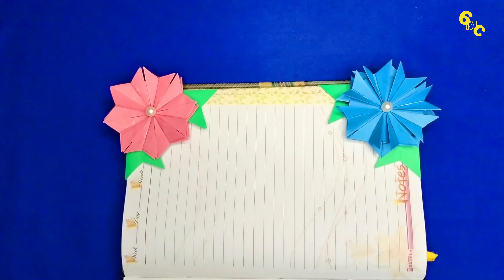Origami Book Mark | Exclusive Handmade DIY Book Mark With Beautiful Flower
👉❤️Title: Origami Book Mark | Exclusive Handmade DIY Book Mark With Beautiful Flower
❤️👉Learn how to make a cute origami elephant with easy steps. Origami paper elephant folding is so easy, just follow
the instructions step by step. I hope this video tutorial will help you to make origami elephant easy with paper. Kids also love this origami cute paper elephant. ❤️